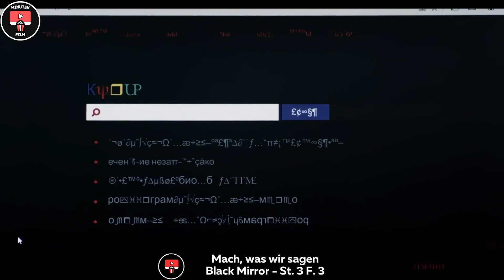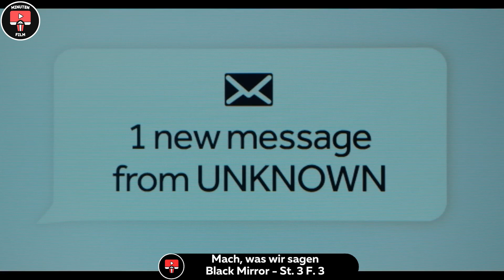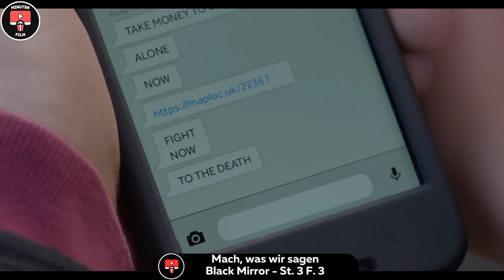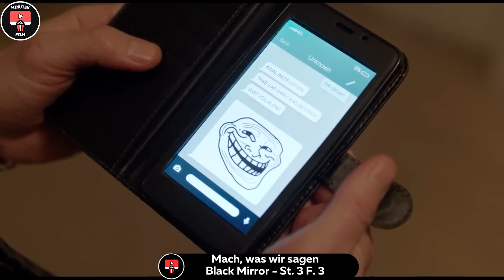Typ wird zu schlimmen Taten erpresst - am Ende erfahren wir den Grund!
Filmtitel: Black Mirror Staffel 3 Folge 3 / Mach, was wir sagen